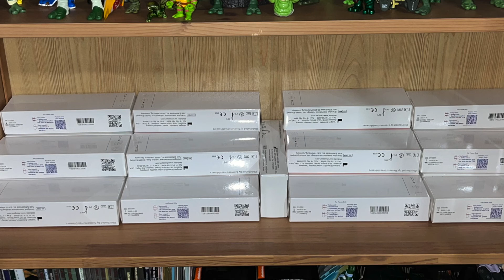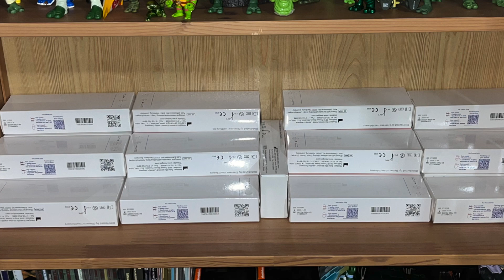Was hat Corona Test mit Action Figuren zu tun ?! #02 🧐 TMNT Vitrine 😊